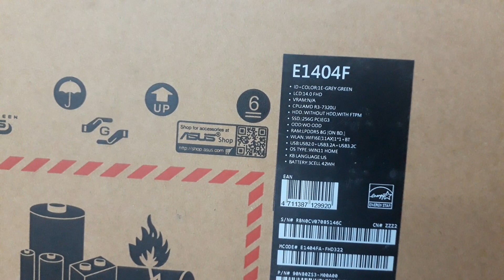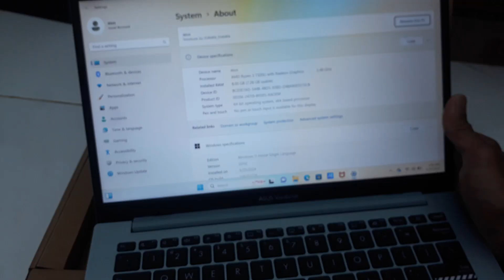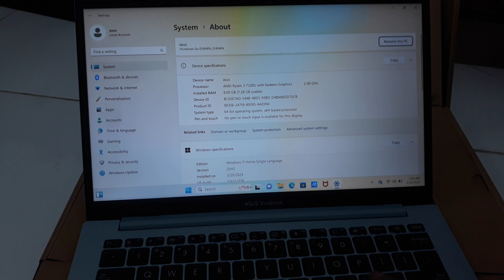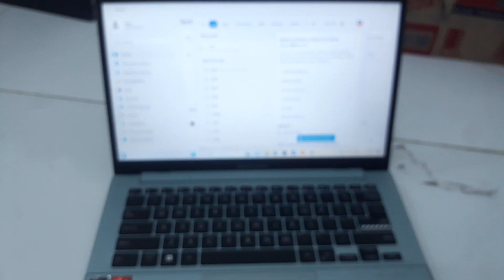ASUS E1404F ensel bisa dibuka 180 derajat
ASUS E1404F bisa dibuka ENSEL 180°